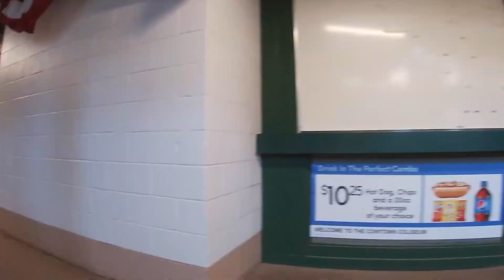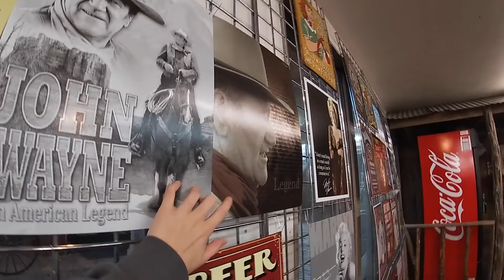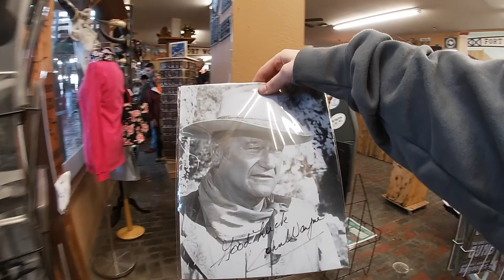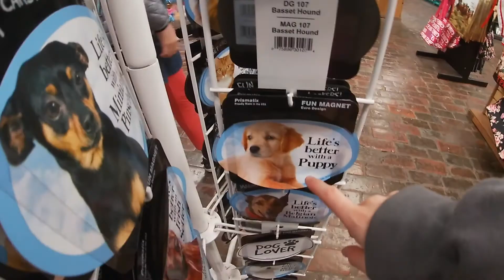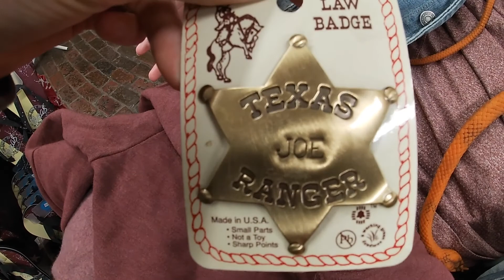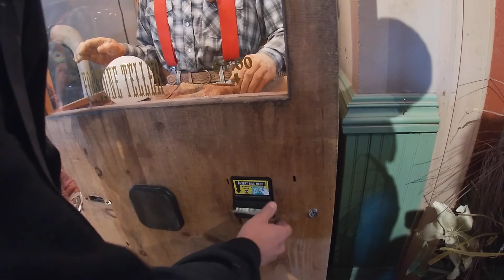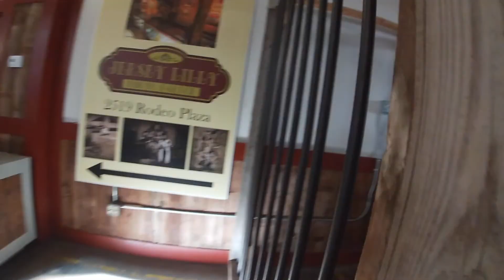Ft. Worth Stockyards 2019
It is Joey's birthday weekend! We are here at the Stockyards the day before his b-day to start the celebration of his 19th b-day!